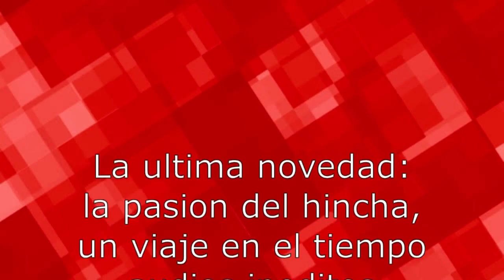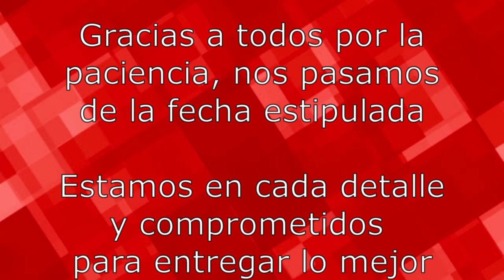Parche historia millonaria - canciones de hinchada clasicos v1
Solo una pequeña muestra de lo que se van a encontrar dentro del juego en cuanto a la ambientacion de la cancha gracias a viejas canciones de hinchada